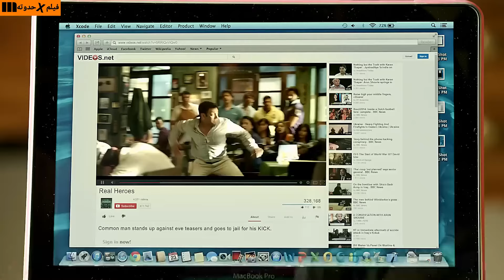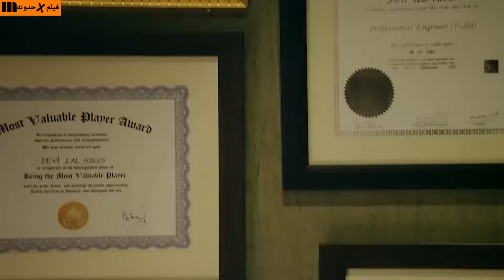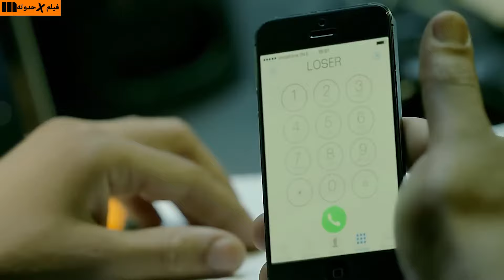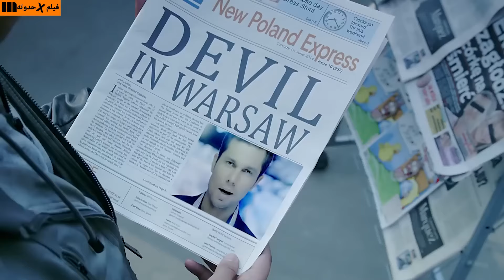بترفض حبه لانه فقير وفاشل فبيتحول لسارق محترف هدفه يعالج اطفال السرطان وبيرفض يرجعلها ملخص فيلم kick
شاب ذكى جدا وبيحب يساعد الناس حبيبته بتتخلى عنه وبتسيبه لانه فاشل ورافض يتحمل المسؤليه بيقرر يتحدها وبيخليها تندم عليه ملخص الفيلم الهندى kick
جاكلين
سلمان خان
الفيلم الهندى Kick
ملخص Kick
ملخص فيلم Kick
ملخص الفيلم الهندى Kick
ملخصات افلام هندى
افلام سلمان خان
ملخصات افلام سلمان خان
افلام هندى